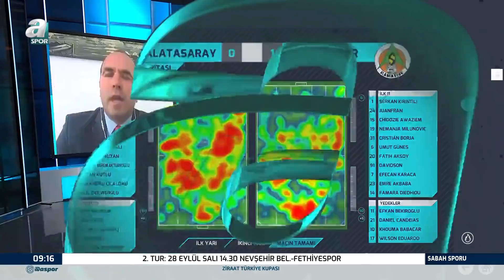Savaş Çorlu, Galatasaray'da O İsimlerin Ayrığını İşaret Etti: "Ocak Ayında Yollar Ayrılır"